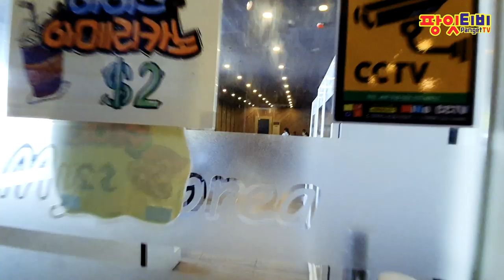[팡잇티비] 세부 막탄 스타 망구와 인터뷰를 했습니다!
마이코리아 레스토랑 My Korea Restaurant - 망구가 운영하는 레스토랑